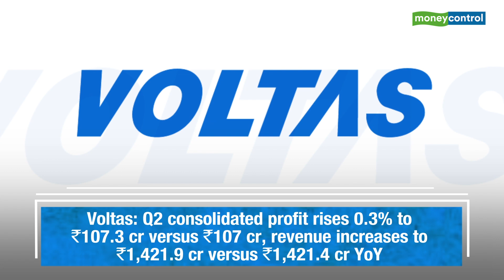Trade setup for November 7, 2019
Stocks to look out for:

Yes Bank: Moody's placed bank's ratings under review for downgrade.

Tata Steel: Q2 consolidated profit rises 6 percent to Rs 3,302.3 crore versus Rs 3,116 crore, revenue dips 15.4 percent to Rs 34,579.2 crore versus Rs 40,897 crore YoY.

Zee Entertainment: Singapore-based GIC acquired additional 0.34 percent equity via open market on November 4.

Voltas: Q2 consolidated profit rises 0.3 percent to Rs 107.3 crore versus Rs 107 crore, revenue increases to Rs 1,421.9 crore versus Rs 1,421.4 crore YoY.

Max Financial Services: Company and Mitsui have mutually agreed to terminate the proposed share transaction.

JB Chemicals: Board to consider share buyback on November 12